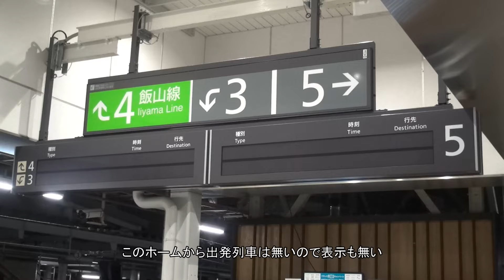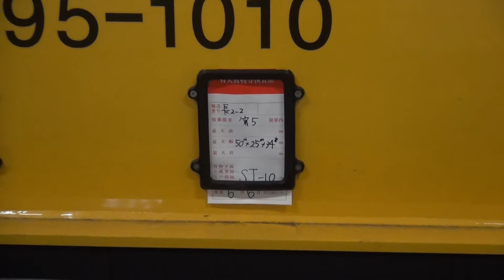終電時間帯の長野駅に、仕事を終え空荷で到着した、キヤE195系レール輸送車。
令和4年6月9日(木)夜の長野駅へ、キヤE195系レール輸送車2両が、空荷の状態で到着しました。
他の場所で、レール輸送が行われたと思われます。
長野駅にて数分停車後に、長野総合車両センターへ向かいました。